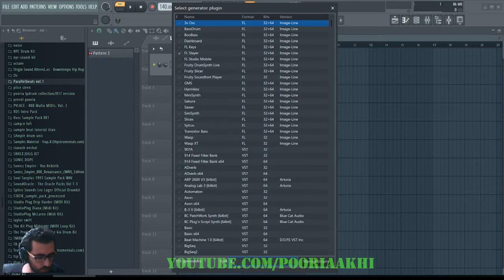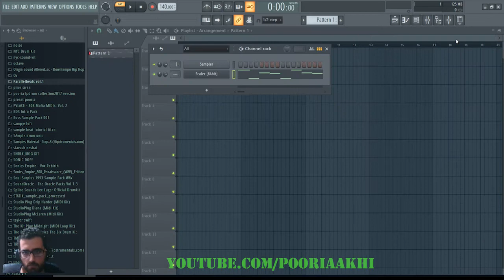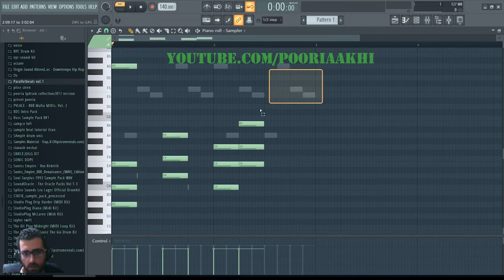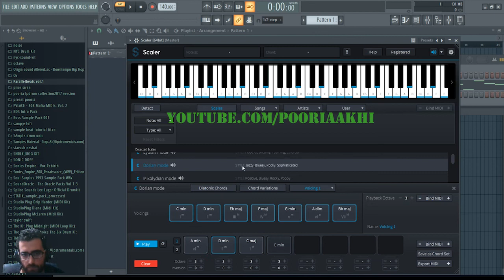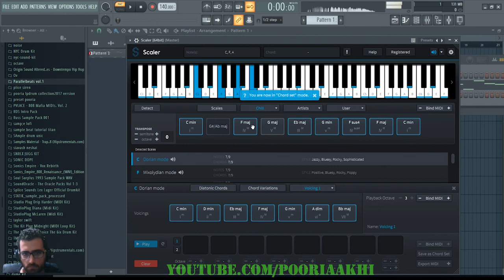Plugin Boutique Scaler | Features & Overview | scaler tutorial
In this video I explain Plugin Boutique Scaler